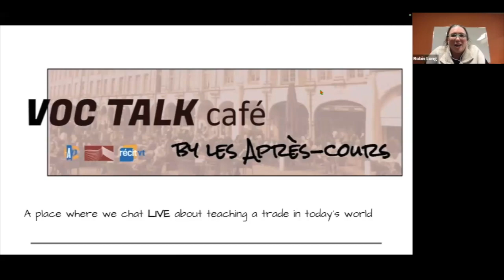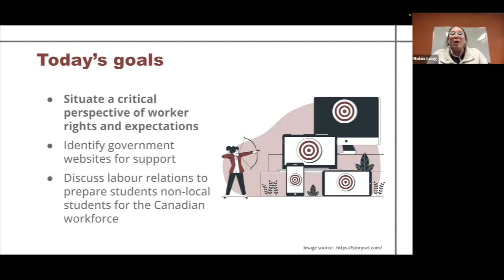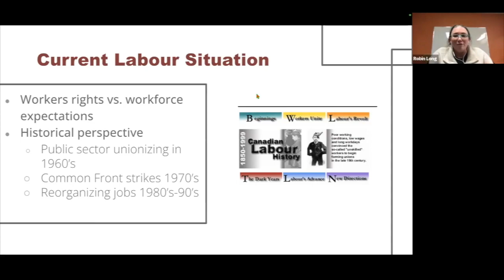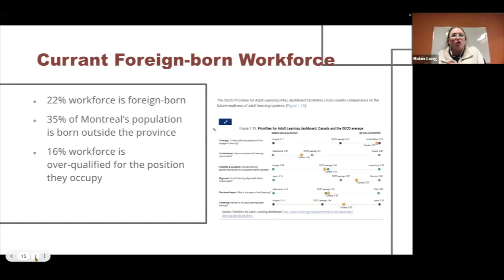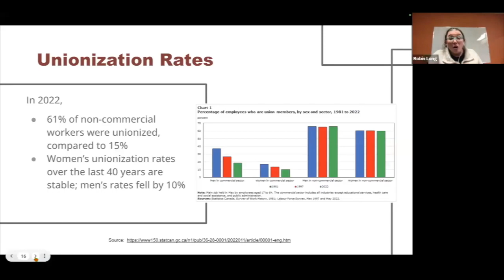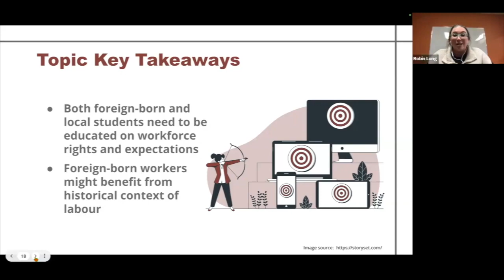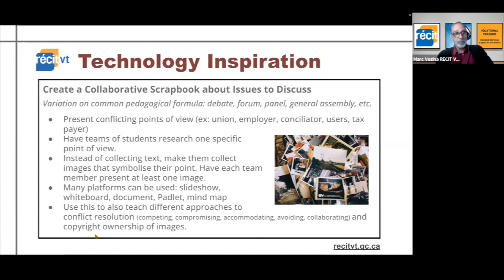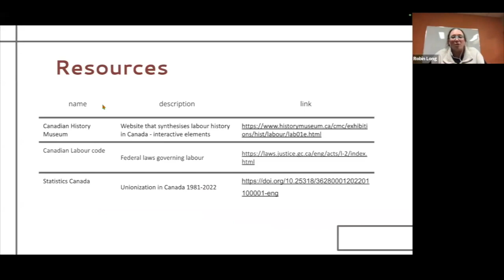Voc Talk Café, Administration and Commerce, November 27, 2023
Administration & Commerce: How to teach workplace dynamics in an labour dispute context.
In light of the current labour dispute, today’s topic of discussion was on preparing student for a trade-specific workforce culture around labour in the administrative and office trades.  We explored some of cultural and social elements influence this trade - high immigration, public-private sector employment, presence of public-sector unionization, and awareness of diversity and inclusion.  Sprinkled throughout the program are the teaching of legislative aspects of the trade (CNESST) and workforce expectations. Our discussions addressed topics of urban-rural divide, teaching about the role of unions, and diversity.  In a small communities, local students grasp their post-program work connections, but in urban environments where foreign-born student presence is much higher, students are missing workforce experience and struggle to grasp notions of labour relations and expecations, often associating the role of unions as worker protection in crisis situations.  We contemplated whether discussing historical and current gender dynamics of the trade undercuts progress in accepting diversity.  Discussions highlight discrimination, acknowledging it as better addressed as a universal issue. For newcomers to Canada, this struggle can be more intense since many foreign-born workers are overskilled for the jobs that they occupy, leading to a misalignment of what tasks they are expected to accomplish, and in which context.

Summary
0:00 Welcome &amp; Housekeeping
1:33 Today’s Presentation
2:55 – Current Labor Situation
6:57 – Current Foreign-born Workforce
9:16 – CNESST, Non-union positions and Local and Provincial Union
12:04 Topic Key takeaways
13:00 Technology in Teaching Inspiration: Create a Collaborative Scrapbook about Issues to Discuss
15:32 Open Mic: Tools for Creating Avatar
16:28 Conclusion
This meeting was on November 27, 2023. It was hosted by Robin Long, Provincial Vocational Training Education Consultant and Marc Vézina, Education Consultant, RÉCIT-Vocational Training, English School Boards.